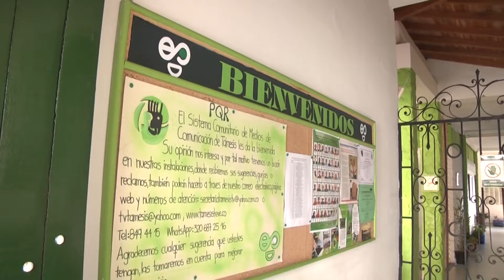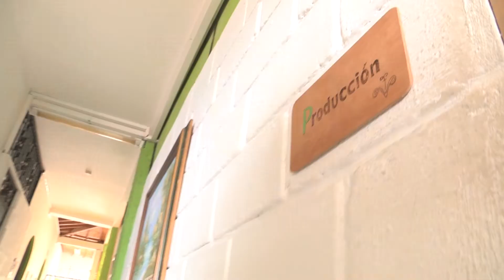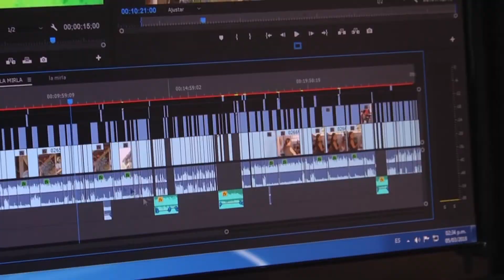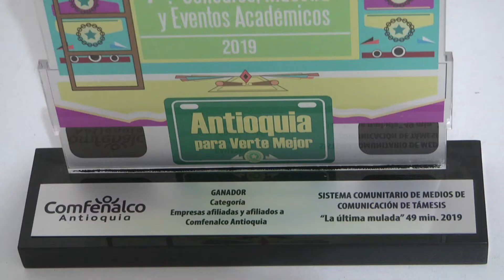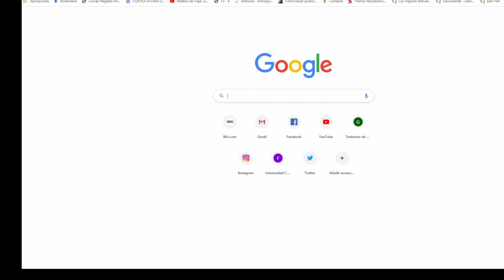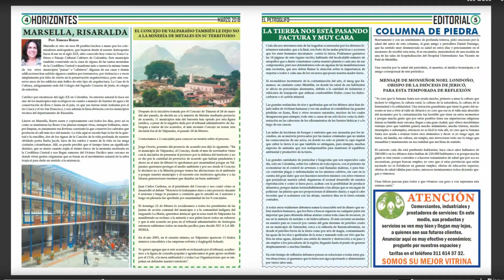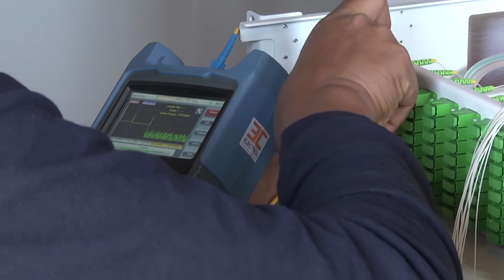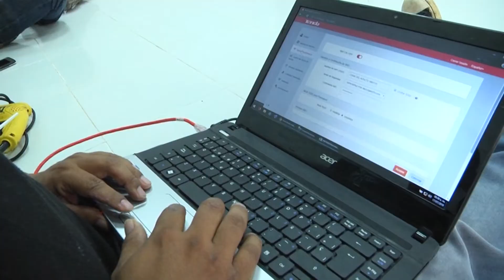Contado lo que Somos, programa 1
programa institucional del sistema comunitario de medios de comunicación de Támesis donde te daremos a conocer  nuestros servicios, nuevos proyectos y como avanza la empresa de todos los tamesinos